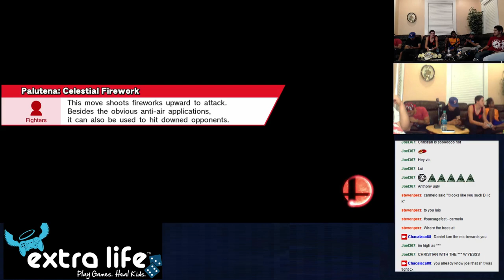(8th) Playing for the Kids - 24 hrs. - Extra Life